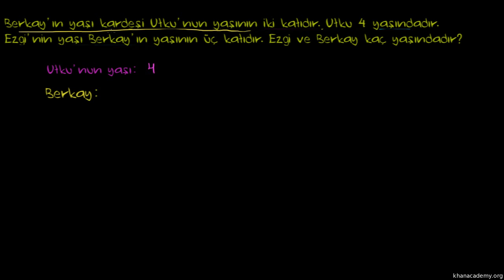Çarpmayla Karşılaştırma Alıştırması: Yaş Karşılaştırma (Aritmetik / Çarpma ve Bölme)